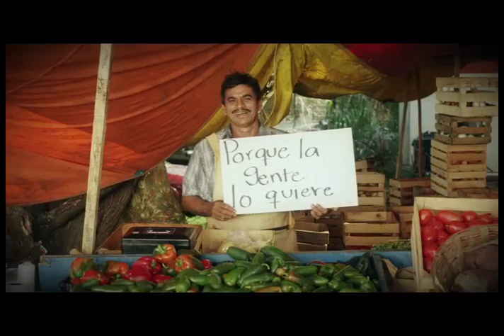Manuel Velasco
Tu Gobernador